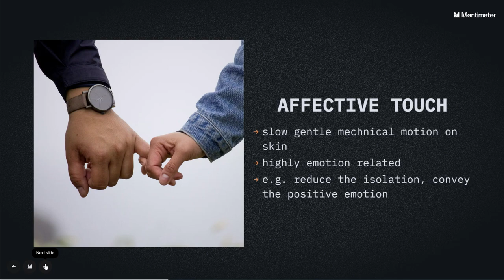Investigating the Design Space of Affective Touch on the Forearm Area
Likun Fang, Yunxiao Wang, Ercan Altinsoy

UIST 2024: The ACM Symposium on User Interface Software and Technology
Session: Poster Session A; Break Q&A: Haptics

Affective touch, which involves slow, gentle mechanical stimulation of the skin, is drawing interest from the Human-Computer Interaction community in recent years. Stroking, the most common form of affective touch, is strongly related to emotional responses and has been proven beneficial for interventing and mitigating anxiety. This has led to a growing need for developing wearable stroking devices. In our study, we first presented a custom-built forearm-worn interface. We then explored the design parameters for stroking devices, focusing on 2 factors: (1) the form factors (shape / material) of the end effector contacted directly with the skin, and (2) the stroking distance, respectively.

Video previews for Posters at UIST 2024